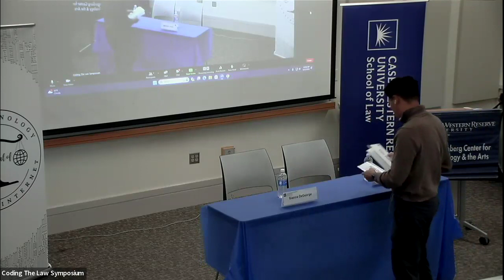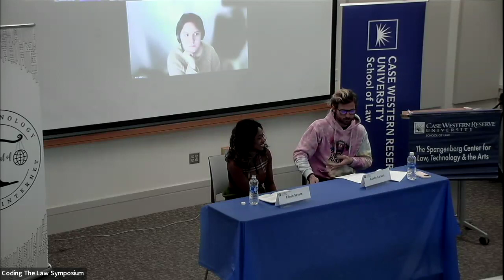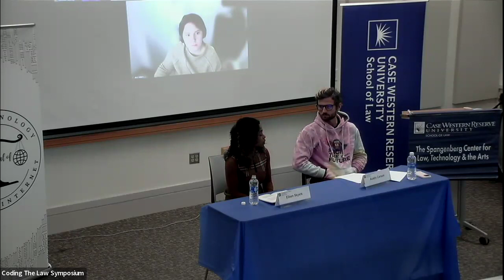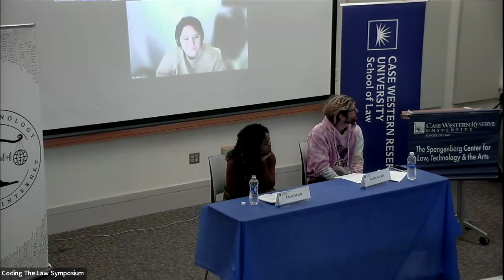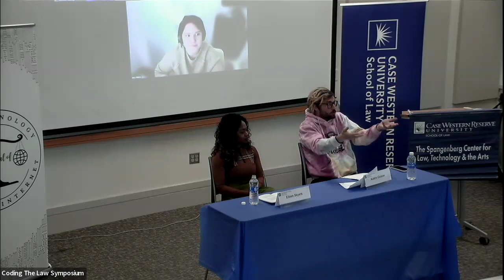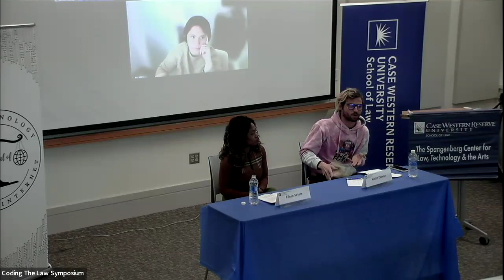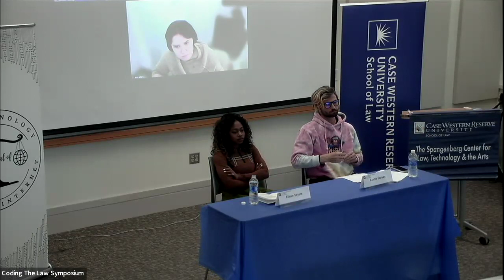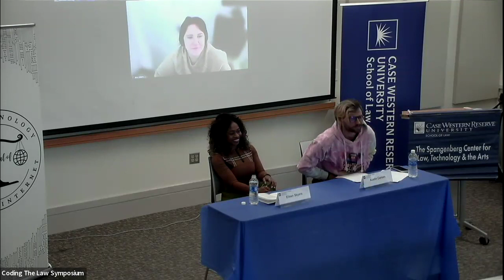Coding the Law: The Convergence of AI and the Law - Part 1